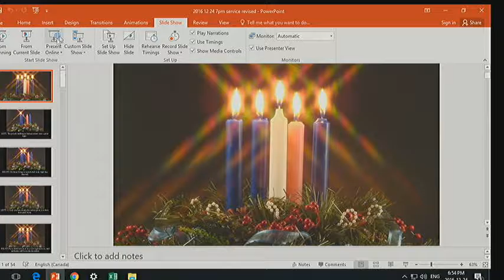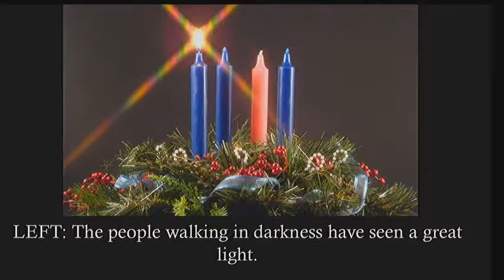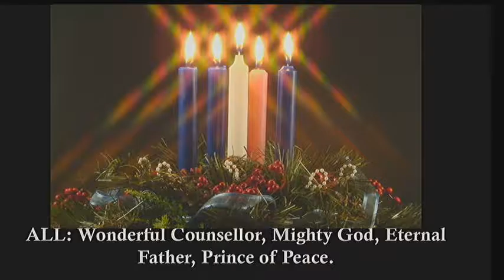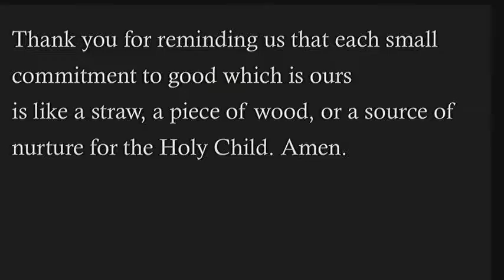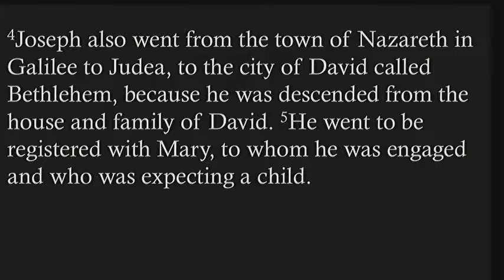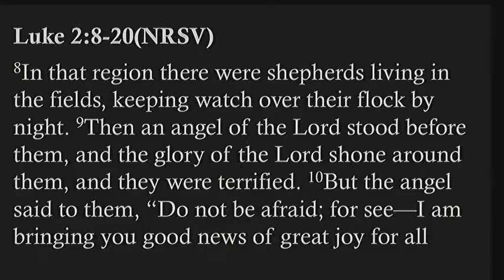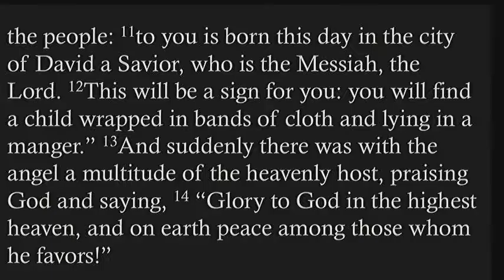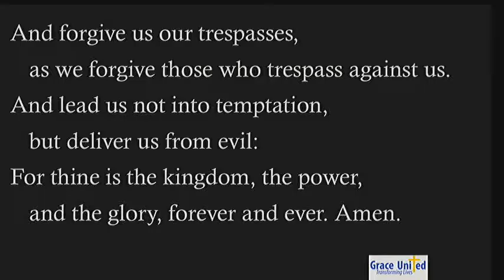Christmas Eve Service 2016